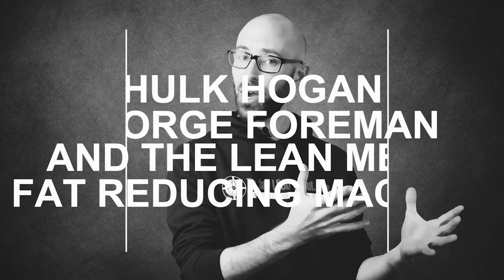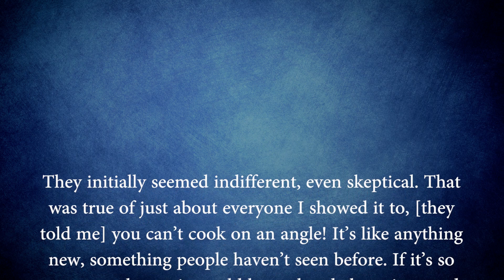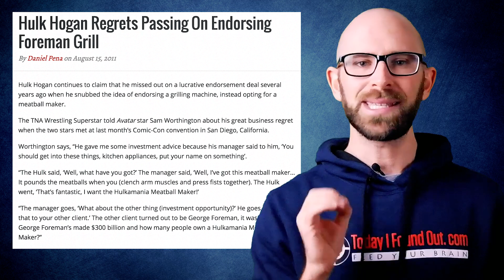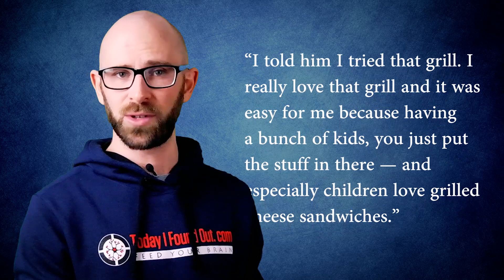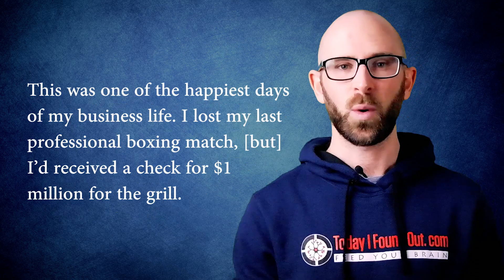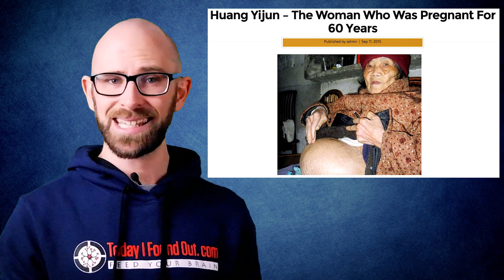Hulk Hogan, George Foreman, and the Lean Mean Fat Reducing Machine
In this video:

According to the grill’s inventor, Michael Boehm, the inspiration for the grill’s unique design came when he was walking around a department store in the late 1980s and he noticed that not a single grill for sale cooked meat on both sides. Boehm, a lifelong inventor and tinkerer, rushed home and sketched an idea for a grill that did exactly that, as well as drained fat away while the item cooked. To test the concept, Boehm bought some cast iron skillets, placed them at an angle and then tried cooking burgers on the contraption, measuring how much of the fat was drained away.